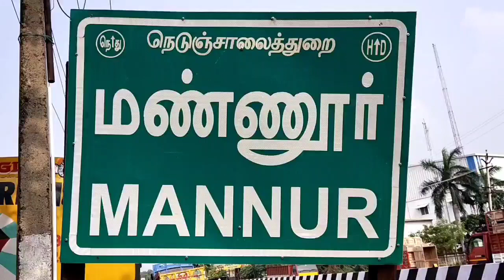கஞ்சா விற்பனையில் ஈடுபட்ட வடமாநில இளைஞர் கைது மூன்று கிலோ கஞ்சா பறிமுதல்.